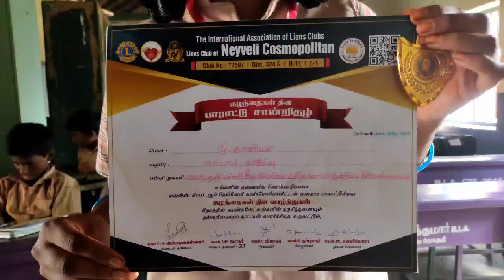M Kaviya, 8 th std, pums Kilvillivalam, thellar block, tiruvannamalai Dt